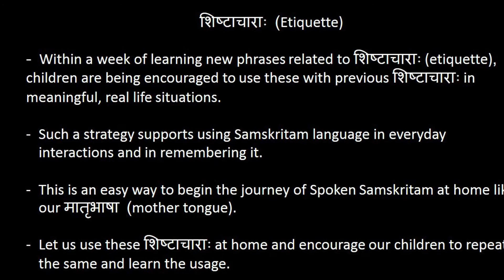Video 28 of 75 - SBUSA Sanskrit Conversation - Etiquette - good luck - Introduction